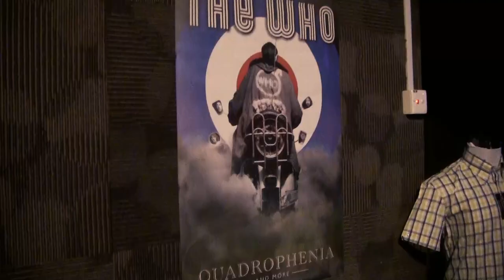KL Mods Mayday 2018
JM Production present a footage from Kuala Lumpur Mods Mayday 2018.

Modern Flashback SC x Kuala Lumpur Soul *KUALA LUMPUR MODS MAYDAY 2018*
_"Last of the Decade"_

5 MAY 2018 *The Scooter Run*
*2pm* Dataran Merdeka
*3pm* Roll out to Rocken *The Mod Party*
Rocken, Kuchai Lama
430pm til late *Bands*
The WooHoo

Trippin Waltz (INA)
Sinopsis
Kalkatoos
The Caesar
The Gangstar *Deejays*
Sir Birdo
Dj Honey (SG)
Din Soul Faces
Dj Reena

Official Venue
*Rocken Kuala Lumpur*
Supporting venue
*Fono KL*
*Se Kutwo*
*Jeggae Garment*
*Paisley Cats*
*Scomadi Lovers*